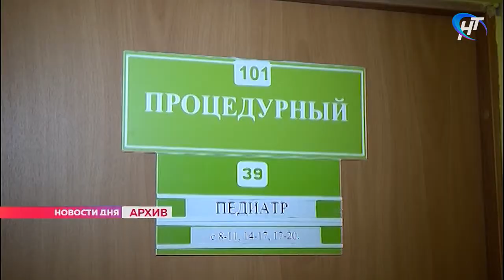Новая поставка туберкулина в Новгородскую область ожидается в конце октября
В министерстве здравоохранения сегодня прокомментировали ситуацию с туберкулином. Новгородцы обратили внимание на проблемы поставить детям пробу Манту. А она необходима при зачислении, например, в детский сад.